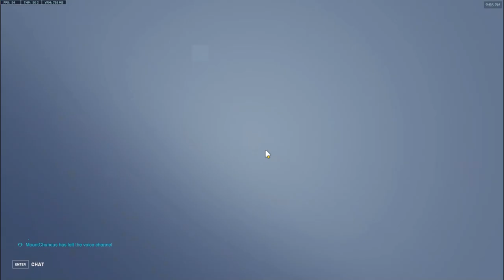Playing Support In Overwatch 2